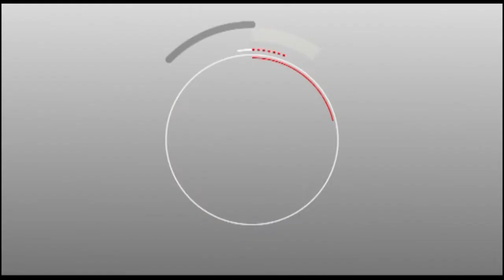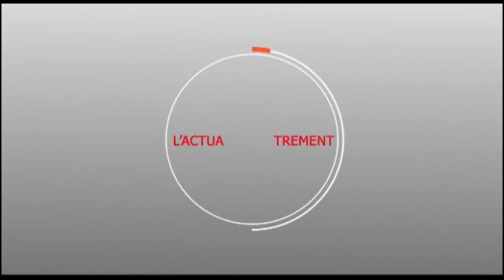L'UNION DES KARIMISTES REDICULISE LE REGIME DE MACKY SALL SUR LA NON INSCRIPTION DE KARIM WADE